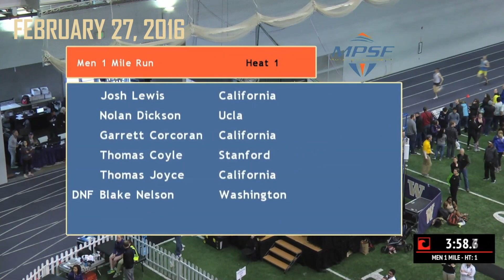T&F: Throwback Thursday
Reliving some great moments in Washington Men's Track & Field history, including:

March 14, 2016: Jax Thoirs captures the Pac-12 Outdoor pole vault title for the third year in a row.
Feb. 27, 2016: Izaic Yorks sets the Collegiate American Indoor Mile Record [at that time] at the 2016 MPSF Championships.
June 10, 2006: Ryan Brown claims the 2006 NCAA Outdoor 800-meter title. He would go on to win consecutive titles, grabbing the win at the 2007 NCAA Indoor meet.
March 14, 1998: Freshman Ja’Warren Hooker flies to the NCAA Indoor 55-meter dash title in 6.13 seconds.